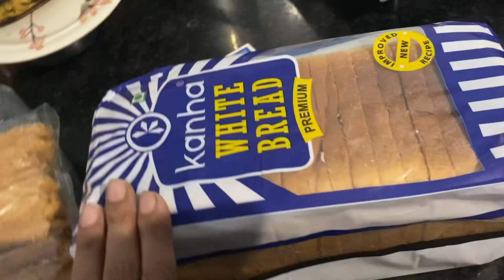Black tea ke sath khaya mast fan 😊😊@souravjvlogs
Black tea k sath khaya mast fan 😊😊